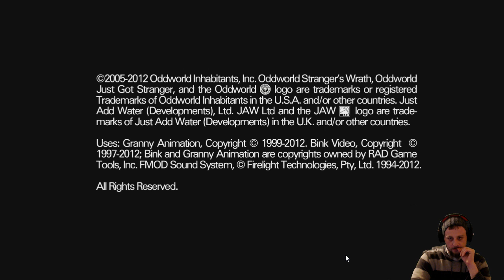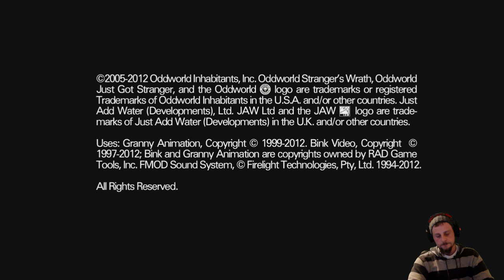Casual as always.